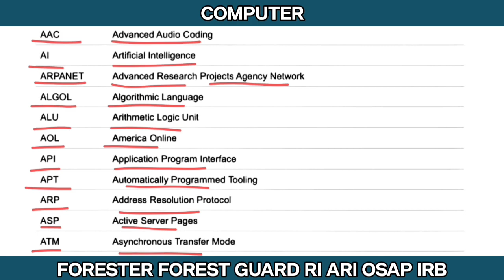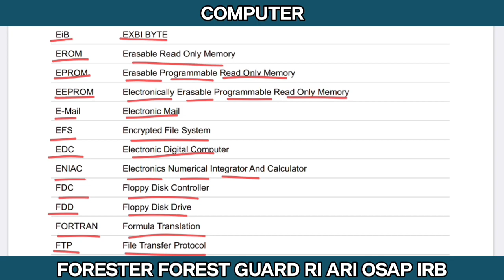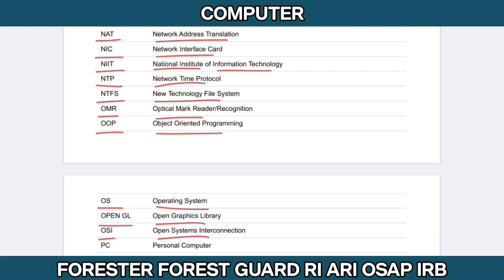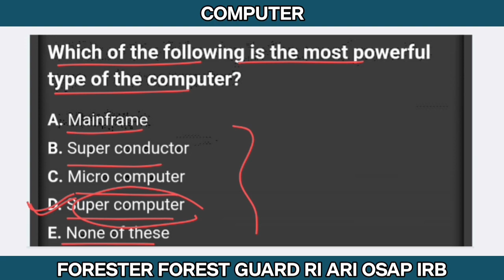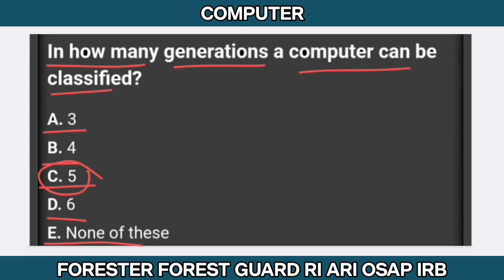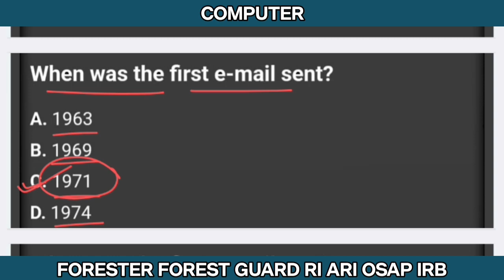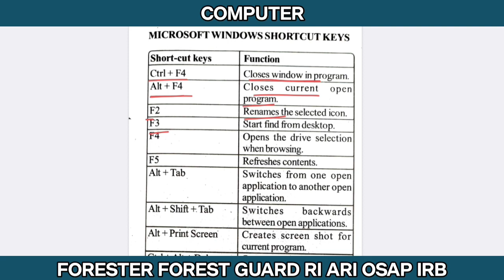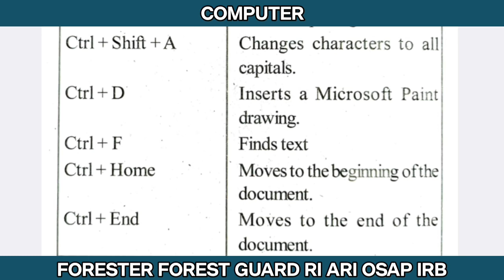Forest guard computer marathon class || Forest Guard, Forester & LSI || Class 02